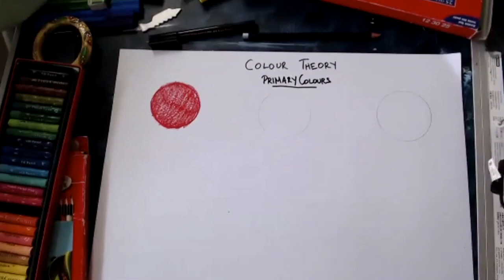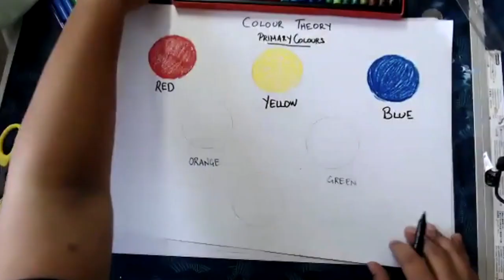Juniors - Day 5